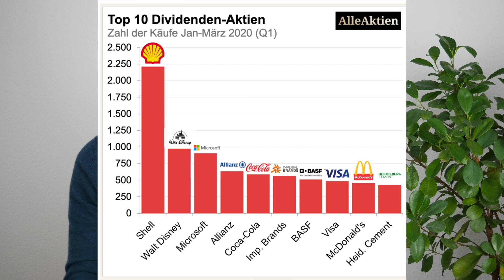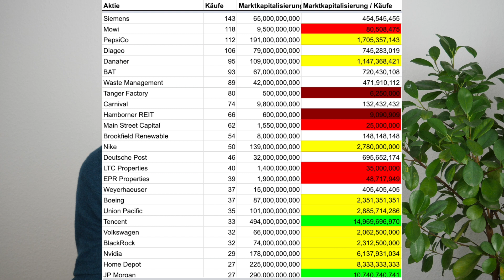Privatanleger als Kontraindikator: AlleAktien Umfrage analysiert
Wir haben die Privatanlegerumfrage von AlleAktien analysiert und finden die gleichen "red flags", welche wir schon bei der Analyse der Finanz-Youtuber gefunden haben. Positiv betrachtet kann man vielleicht sagen, dass Youtuber einen realen Einfluß haben. Negativ, dass dies teilweise bei Kleinstwerten schon den Markt etwas bewegen könnte.

Wir nutzen die Erkenntnisse als Kontraindikatoren und ziehen weitere Schlüsse daraus.

Hinweis:
Alle Angaben ohne Gewähr. Fehler können sich immer einschleichen. Bitte informiert euch unabhängig und trefft eure eigenen Entscheidungen. In diesem Video stellen wir unsere Meinung(en) vor. Es handelt sich dabei nicht um eine Anlageempfehlung oder -beratung.